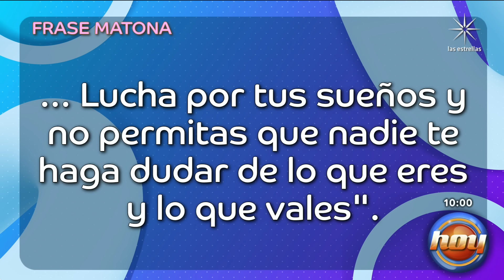Andrea Escalona confiesa que se quiso dar por vencida tras la partida de su mamá | Programa Hoy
César Lozano habla de la importancia de ir del ‘no puedo’ al ‘lo logré, por lo que realizó una dinámica con nuestros conductores, donde revelaron desafíos que se presentaron en su vida.

Comienza tus días de buen humor con todo lo que Galilea Montijo, Andrea Legarreta y Raúl Araiza tienen para ti. ¡Acompáñanos de lunes a viernes a las 9 de la mañana por LasEstrellas! Y recuerda que...